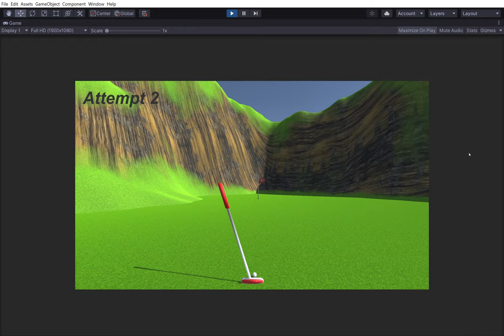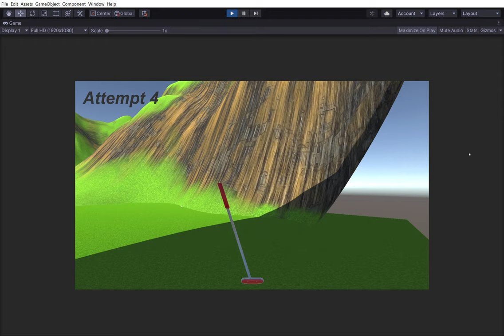Golf Prototype update